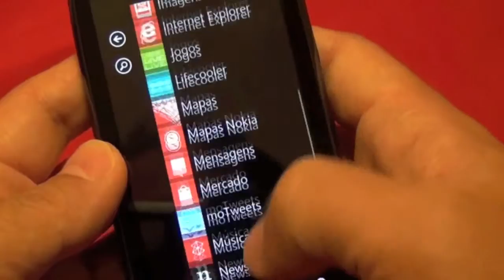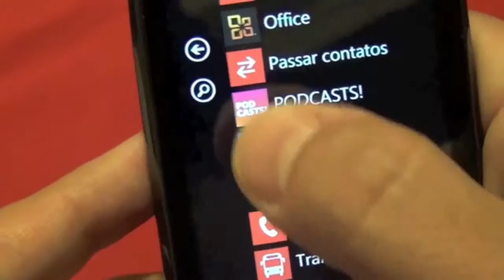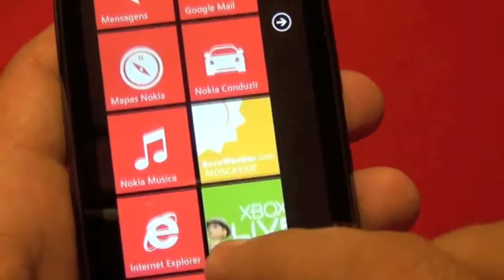Nokia Lumia 610 Review